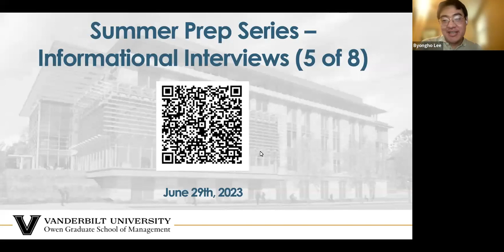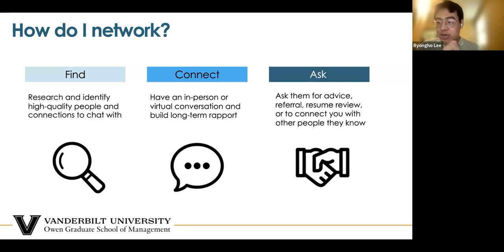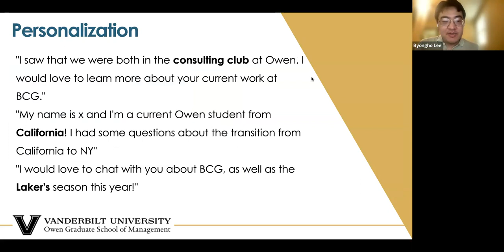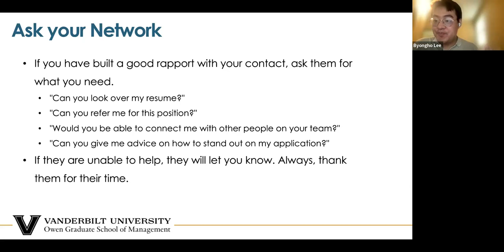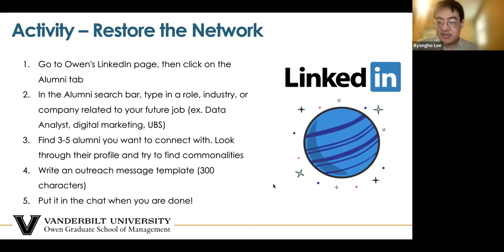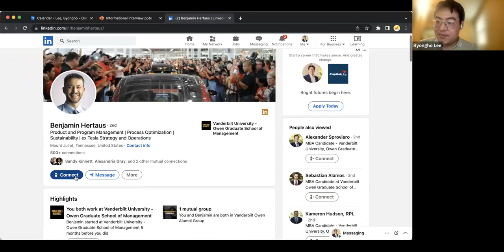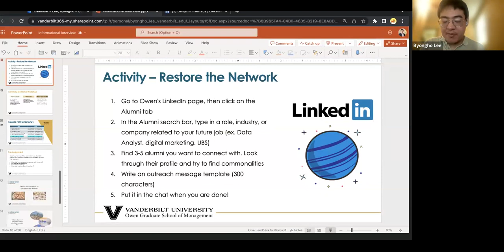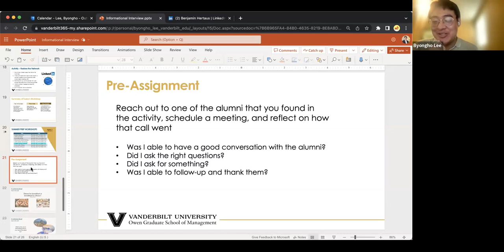SM Summer Prep Series: Informational Interviewing (5 of 8)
Learn about how to network and why networking is important. Activity on connecting with alumni on Linkedin to prepare for job applications.